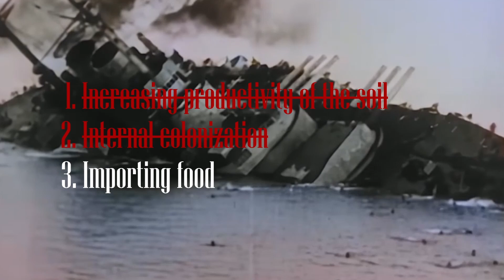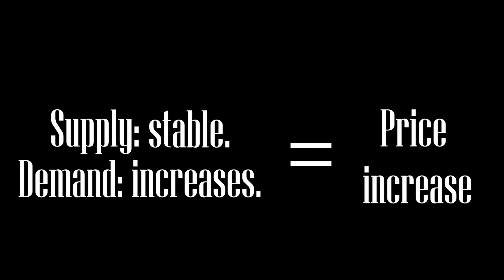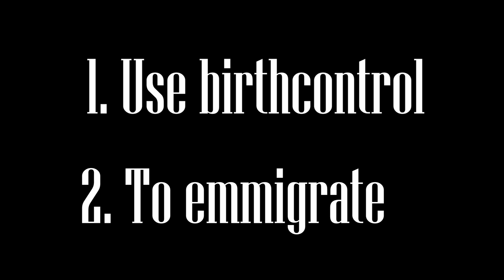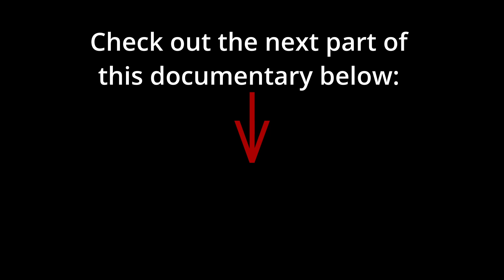Clip 6/8 | What Hitler meant by Lebensraum in HIS OWN WORDS | Documentary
A documentary by Hugo Höfer.